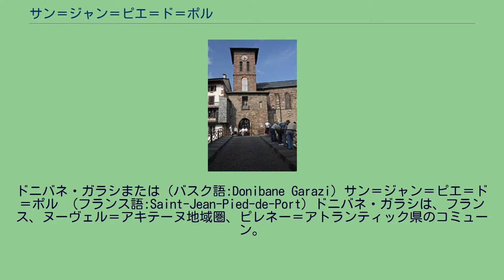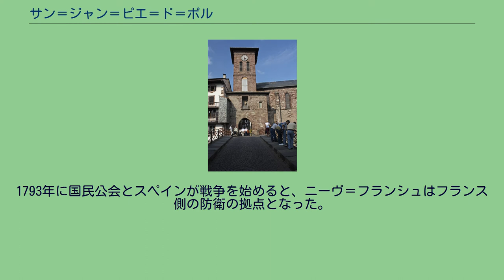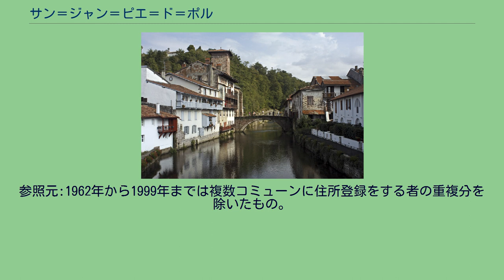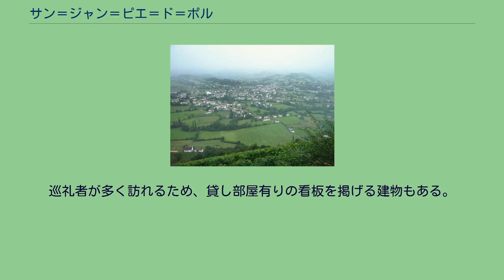サン＝ジャン＝ピエ＝ド＝ポル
ドニバネ・ガラシまたは（バスク語:Donibane Garazi）サン＝ジャン＝ピエ＝ド＝ポル （フランス語:Saint-Jean-Pied-de-Port）ドニバネ・ガラシは、フランス、ヌーヴェル＝アキテーヌ地域圏、ピレネー＝アトランティック県のコミューン。
サン＝ジャン＝ピエ＝ド＝ポーと表記されることもある。
以下の文では短縮してサン＝ジャンと記す。
2016年よりフランスの最も美しい村に加盟した。
サン＝ジャン＝ピエ＝ド＝ポル シタデルから見下ろした町並み 巡礼路であることを示すホタテの意匠 コミューン内ではロイバル川など3つの河川が合流してニーヴ川となる。
かつてはフランス領バスクのバス＝ナヴァール地方の政治・行政の中心であった。
バスク語での地名ドニバネ・ガラシとは、「ガラシの聖ヨハネ」を意味する（ガラシとは、サンティアゴ・デ・コンポステーラの巡礼路の次の往路で現れる山の名である）。
サン＝ジャンの名が初めて記されたのは、古代ローマの旅行記ティネラリウム・アントニニ・アウグスティ（Itinerarium Antonini Augusti、fr）においてである。
1154年にアルアンダルスの地理学者イドリースィーは『サン＝ジャンは丘の上にたつ美しい都市である』と記している。
かつてこの地にはローマ街道が通っていた。
12世紀、サン＝ジャンは新たに町として建設された。
200年後にナバラ王カルロス2世は『私の王国の鍵』と述べている。
町最初の建物は、12世紀にニーヴ川の砦そばに建てられたサント・ウラリー教会である。
1191年の記録には、町を見下ろす丘の上にメンディグレン城が建っていたとある。
城の足元に、ナバラ王サンチョ7世は13世紀初頭に城壁を築いた。
城壁にはゴシック様式の扉が備わっており、現在も見ることができる。
1329年、フェリペ3世が町にフォラル（特権）と憲章を授けた。
城壁に囲まれた町の中では毎年数回開かれる市、そして市場が置かれ、重要な商売の中心地となっていった。
また、パンプローナへと向かうサンティアゴ・デ・コンポステーラの巡礼者たちが必ず足を止める宿場町でもあった。
ナバラの歴代の王たちは15世紀までしばしばここを訪れた。
教会大分裂時代の1383年から1388年、サン＝ジャンにはアヴィニョンの対立教皇ウルバヌスが任命した司教が着任し、同じ時期にはバイヨンヌにローマのウルバヌス6世が命じた司教が着任していた。
1512年、アラゴン王フェルナンド2世がナバラを合法的に併合し、ナバラ女王カタリナ夫妻はベアルンへ逃れた。
ピレネー山脈を越えたスペイン軍は1512年8月にサン＝ジャンを占領した。
9月よりフランス軍はナバラ王フアン3世がスペインへ反撃しナバラを再征服するのを許した。
サン＝ジャンは二カ国の対立の重要な争点となった。
1512年11月、20,000人の大軍でフアン3世はサン＝ジャンを包囲したが攻略に失敗した。
駐屯地には1000人から1800人の兵士がおり、サン＝ジャンの町はアラゴン王に忠誠を誓った。
1516年にフアン3世はサン＝ジャンを攻略するが、要塞の奪取に失敗した。
フアン3世は同年6月17日にポーで死んだ。
1521年5月12日、フアン3世の子エンリケ2世がフランス軍と同盟して再びサン＝ジャンを包囲し、5月15日に町と城を落とした。
しかし6月30日のノアインの戦いで敗退したため、アルバ公がサン＝ジャンを再征服した。
3週間に及ぶ占領後、サン＝ジャンの駐屯地は崩壊した。
南フランス侵攻の際、1522年にスペイン軍はサン＝ジャンの駐屯地から退避している。
1530年、スペイン王カルロス1世にして神聖ローマ皇帝カール5世は、維持に金がかかりすぎることからサン＝ジャンの城を壊し、町を元ナバラ王家であるフォワ＝アルブレ家に明け渡した。
元のナバラ王国の、北部分はバス＝ナヴァール（低ナバラ）と呼ばれ、スペイン領となった南半分はアルタ＝ナバラ（高ナバラ）と呼ばれるようになった。
その後、ナバラ王アンリ3世がフランス王アンリ4世となると、その子孫であるブルボン朝の歴代フランス王がナバラ王を兼ねるようになった。
ユグノー戦争中、サン＝ジャンではユグノーとカトリック教徒の対立が起こった。
1567年にジャンヌ・ダルブレがバス＝ナヴァールでのカトリック信仰を禁止したため、カトリック同盟が1567年...